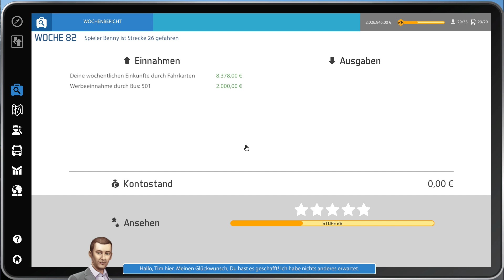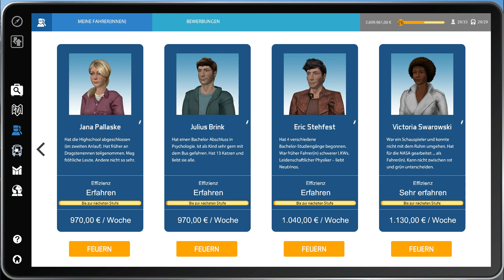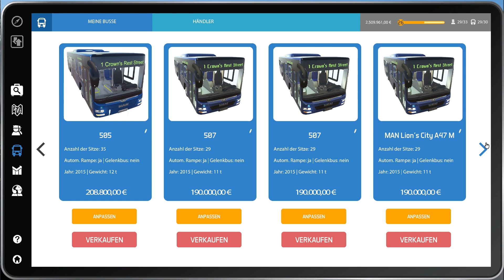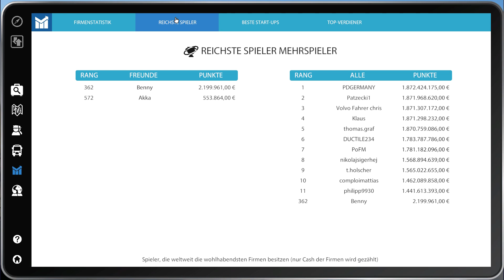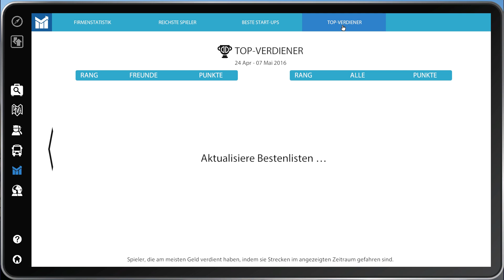BUS SIMULATOR 2016 #035 – And the Winner is ... Let's Play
Gewinn den täglichen Kampf gegen die Uhr – sei Busfahrer! Im Bus-Simulator 16 übernimmst Du das Steuer eines von 6 originalgetreuen Stadt-Bussen, die u.a. von MAN lizensiert sind, und fährst deine Passagiere durch 5 realistische Stadt-Bezirke.